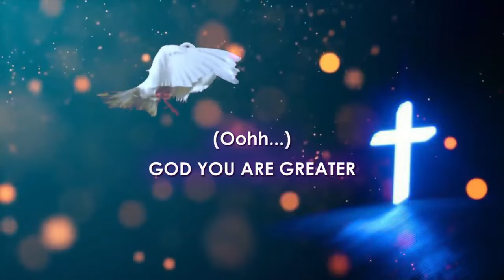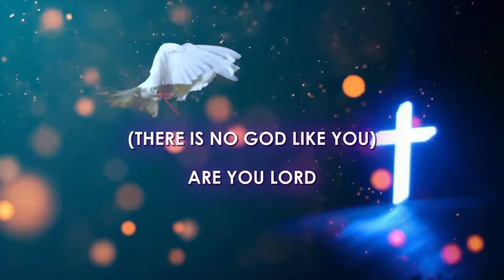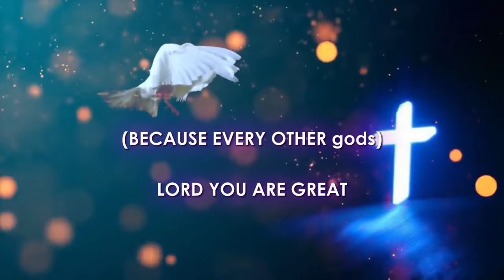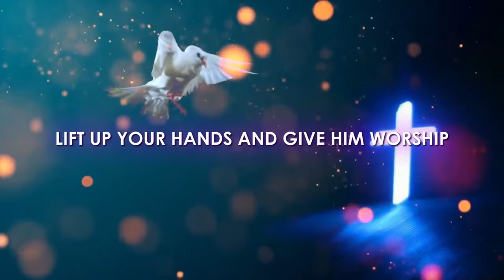LORD YOU ARE - MELL.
He makes clouds his chariots. He walks on the wings of the wind